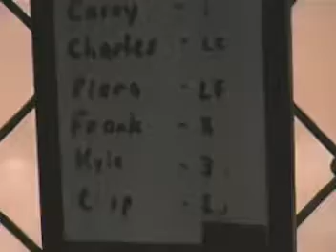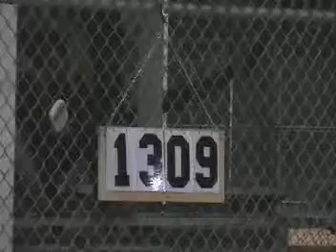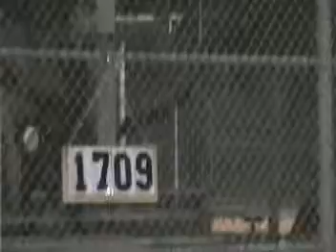Man Law Season 7: Game 2 - 2009 Championship Season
Man Law's First Championship Season
Sean B First HR On Man Law
v Conseco's Pharmacy
Summer 2009
W 17-12